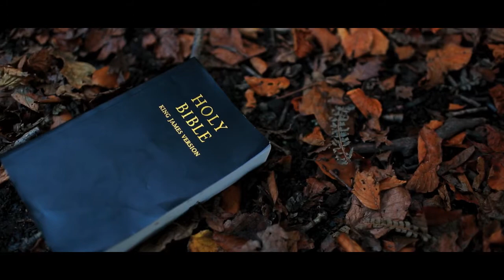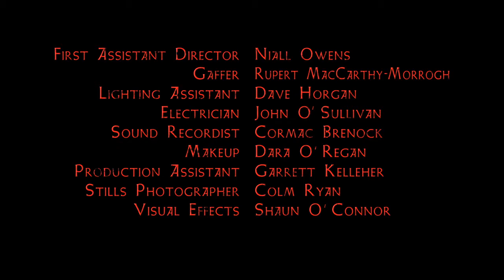Rest My Bones Irish Short Comedy Horror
Jim, a recovering alcoholic, has just lost his job. He walks into his local and makes the fateful decision to order a whiskey. But before he can drink it, a mysterious stranger tells him a dark tale that might just change his mind.

RTE Shortscreen 2015
NOMINATED: Best Cinematography / Best Sound ­­ Underground Short Film Festival 2013
Fastnet Short Film Festival 2013
Cork Film Festival 2013
Indie Cork Film Festival 2013
Dare Media Film Festival 2013
Emerge Film Festival 2014

Produced by Alice O’ Sullivan
Executive Producer - Padraig O’ Connor

Cast
Jim - Frank Prendergast
Barman - Charlie Ruxton
Man In Black - Rupert Stutchbury
Young Man In Black - James Browne
Nick - Conor Dwane
Doctor - David Ramseyer

Crew
First AD - Niall Owens
Gaffer - Rupert MacCarthy-Morrogh
Lighting Assistant - David Horgan
Electrician - John O’ Sullivan
Sound Recordist - Cormac Brenock
Makeup - Dara O’ Regan
Production Assistant - Garrett Kelleher
Stills Photographer - Colm Ryan
Visual FX - Shaun O’ Connor

Director Of Photography - Justin MacCarthy
Production Designer - Evelyn Quinlan
Editor - Cliona Nolan
Music and Sound Design - Conor Barron
Nick’s Contract Designed By - Tom Kelleher

Lighting Equipment Provided by SLR Broadcast Hire

Production Insurance Provided by AON Insurance

Audio Post-Production Recorded at
Half Light Audio Post-Production Studio, Cork

Picture Post-Production at Cut & Splice, Cork

Thanks To
Liz Meaney
Alvin Sweeney
Kate Curran
Moira O’ Brien
Rob Gaffney and the School Of Medicine, University College Cork
Marta and the Staff at Tux R Us
Diegeo
Heineken Ireland
The Dress Bar
Con & Mary Dennehy, Dennehy’s Bar, Cork City
Nicola Carroll and the Staff at The Boardwalk Bar & Grill, Cork City

Filmed On Location In Cork City and County

Made With The Kind Assistance Of
The Cork City Council Arts Office